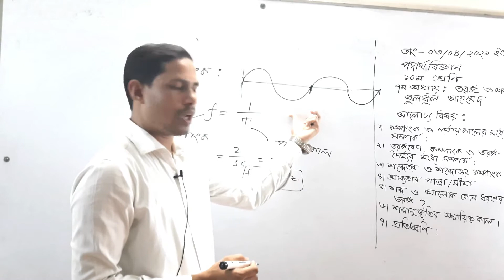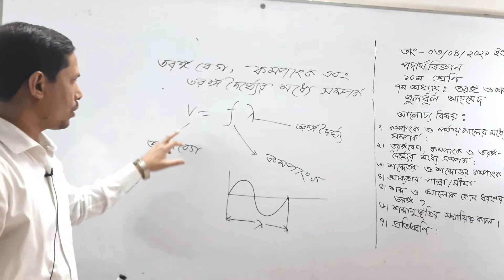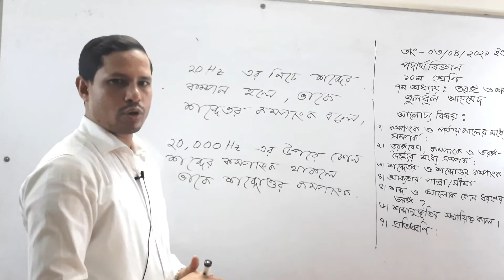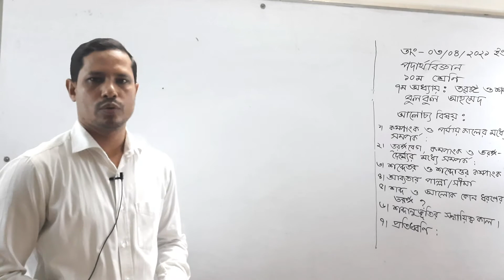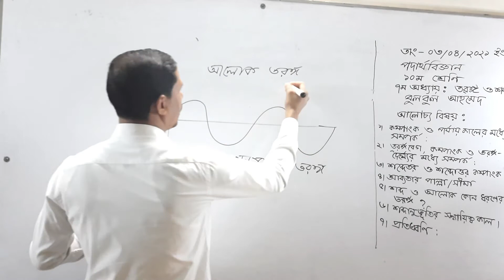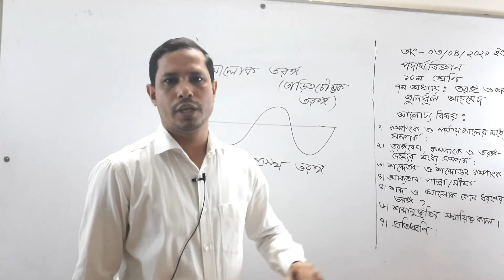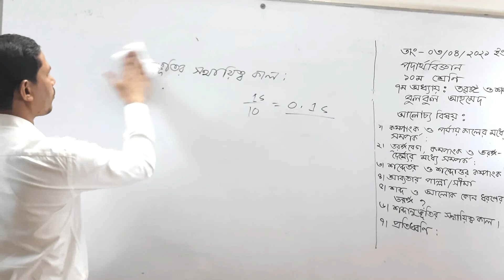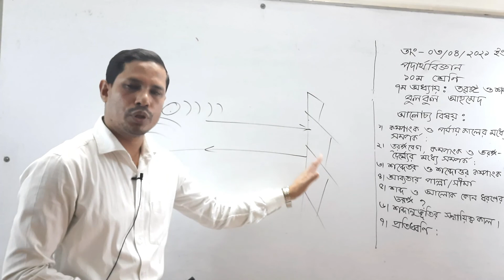০৩/০৪/২০২১/দশম শ্রেণি / পদার্থ / সপ্তম অধ্যায় / তরঙ্গ ও শব্দ (ক ও খ প্রশ্নের ধারনা)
০৩/০৪/২০২১/দশম শ্রেণি / পদার্থ / সপ্তম অধ্যায় / তরঙ্গ ও শব্দ (ক ও খ প্রশ্নের ধারনা)